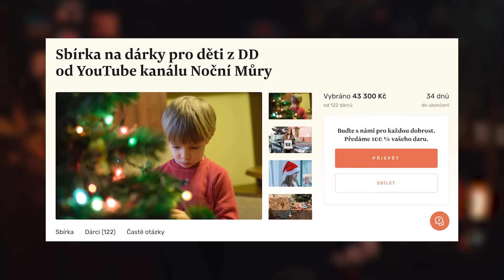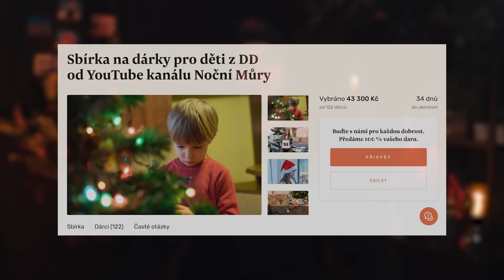ŠÍLENĚ BIZARNÍ PŘÍBĚH LARSE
👇🏼 Charitativní Sbírka na dárky pro děti z DD 👇🏼

👇🏼 Chceš mě finančně podpořit? 👇🏼

*Příběh odvyprávěl:*
Patrik Gluchowski

*Námět zpracovala a napsala:*
Barbora Hornová

*Námět poupravil:*
Patrik Gluchowski

*Grafika:*
Lukáš Veverka
Tereza "Kiytsune" Luzarová
Patrik Gluchowski

*Střih:*
Patrik Gluchowski

0:00 - O čem je dnešní příběh?
1:02 - Charitativní sbírka stále běží!
2:02 - Úvod
2:25 - Parto! Dáme dovču?
4:18 - Poslední den
8:58 - Mami, něco se děje...
12.12 - Co se mohlo stát?
17:51 - Závěr

ŠÍLENĚ BIZARNÍ A ZÁHADNÝ PŘÍBĚH LARSE